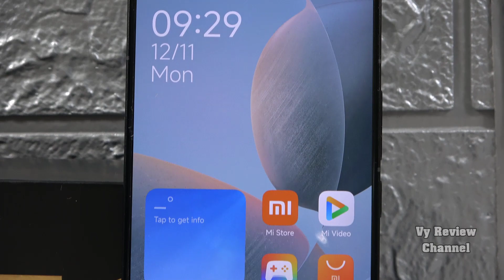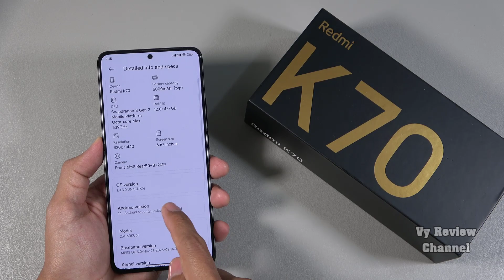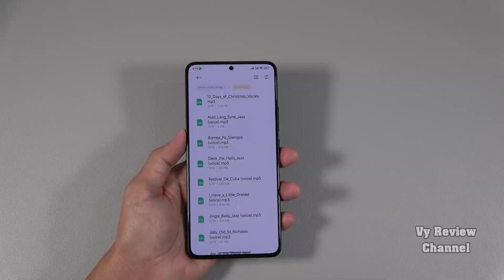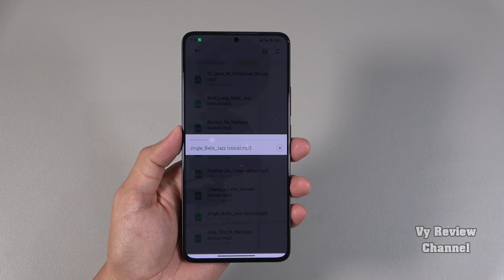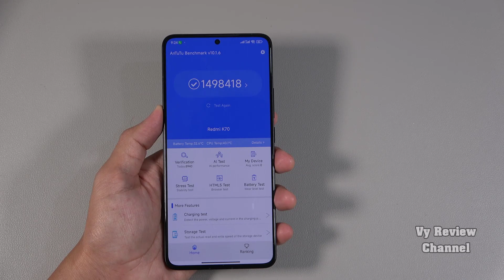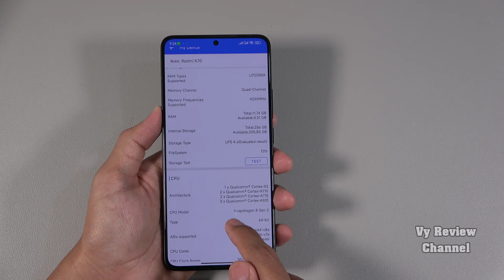Xiaomi Redmi K70, tầm giá 9 triệu đồng đã có Snapdragon 8 gen 2, màn OLED 2K, sạc nhanh 120W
Điện thoại Redmi K70 bản nội địa { Brand New }
Điện thoại Xiaomi Redmi K70 Snap 8 Gen 2 ,màn 2K - Hàng nhập khẩu
Điện thoại Redmi K70 Pro bản nội địa { Brand New }
Điện thoại Xiaomi Redmi K70 Pro - Hàng nhập khẩu
Điện thoại Xiaomi Redmi K70 Snapdragon 8 Gen 2 Sạc nhanh 120W
Điện thoại Xiaomi Redmi K70 Pro Snap 8 Gen 3 - Hàng Nhập Khẩu
Redmi Note 13 pro plus bản nội địa { Brand New }
Redmi Note 13 Pro bản nội địa { Brand New }